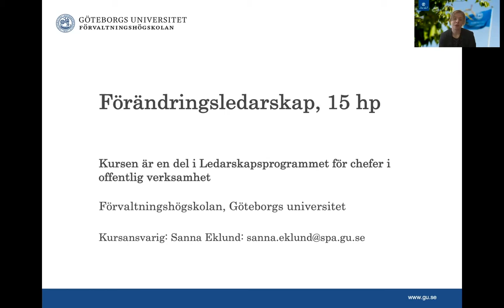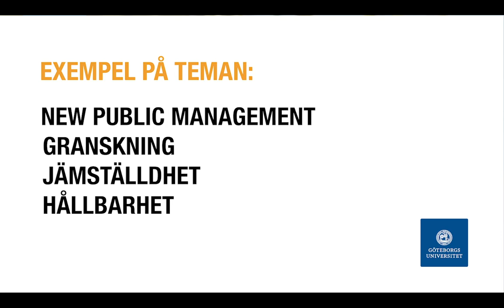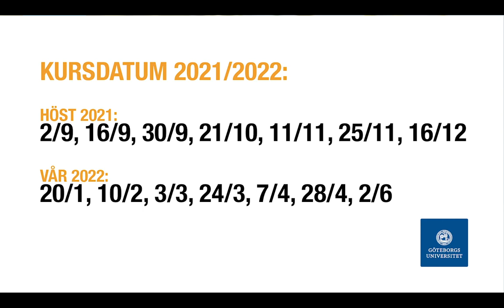Förändringsledarskap 2021-2022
Vill du stärka din chefsroll? Vill du öka din förmåga att driva ett utvecklingsprojekt? Vill du analysera ditt och andras ledarskap? Då är detta kursen för dig!

Kursstart hösten 2021